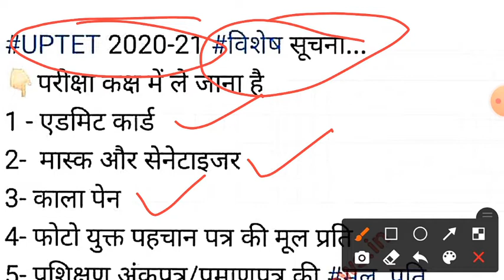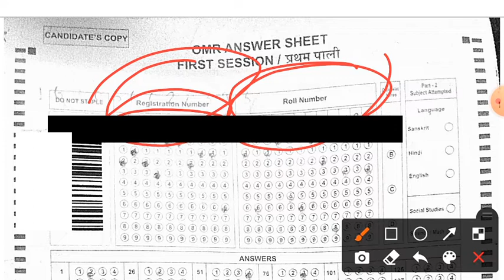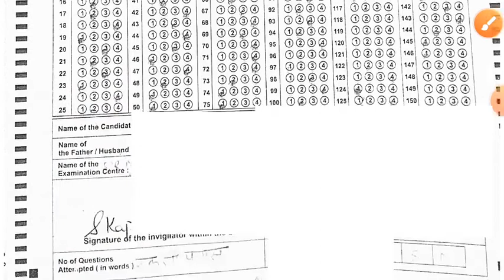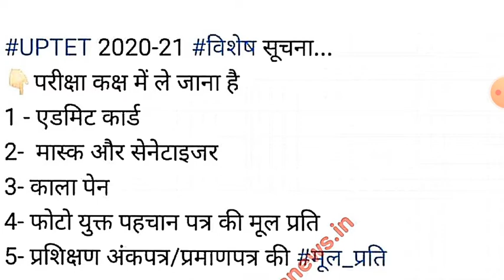UPTET-2021 ll OMR सीट कैसे भरे? ll Admit card download problem ll परीक्षा मे क्या ले कर जाना है?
परीक्षा में शामिल होने के लिए क्या क्या ले कर जाना है? संपूर्ण जानकारी